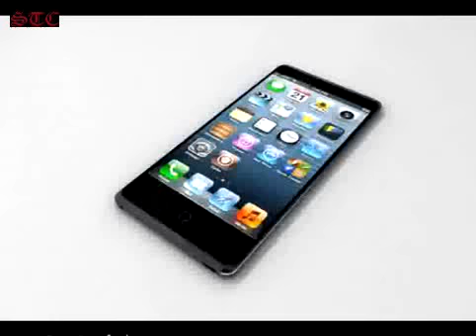Official Apple iPhone 6 Trailer Concepts 2014 Hidden Feautures.